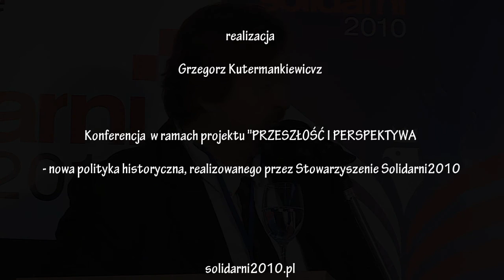Agata Mikołajczyk: "Polonijne organizacje oraz media patriotyczne i antypatriotyczne ..."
Wypowiedź Agaty Mikołajczyk w trakcie Konferencji “Państwo Polskie a Polonia” zorganizowanej przez Stowarzyszenie Solidarni 2010 w ramach projektu współfinansowanego przez Ministerstwo Spraw Zagranicznych RP “Przeszłość i Perspektywa - nowa polityka historyczna”, która odbyła się 5-6 listopada w Warszawie.